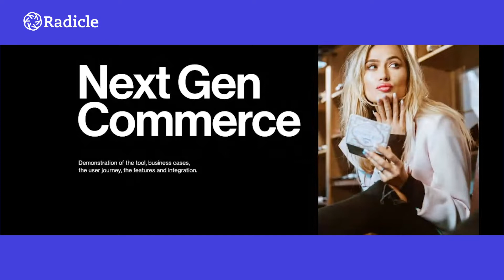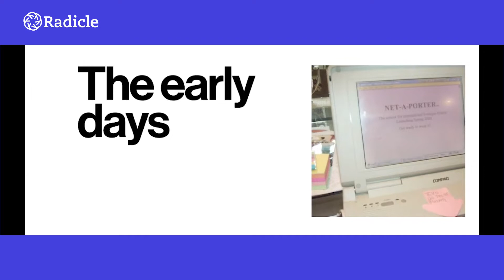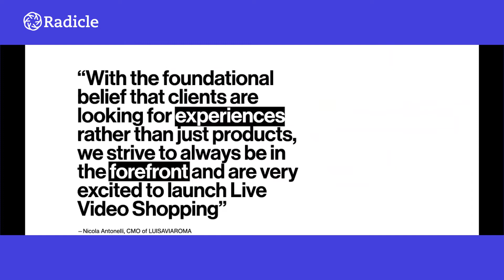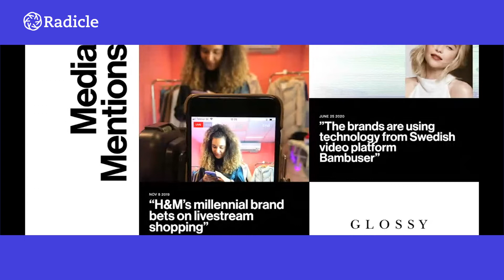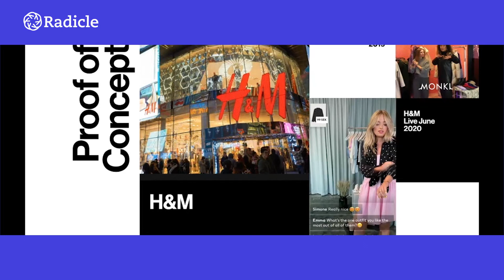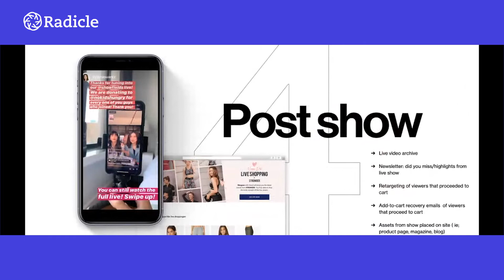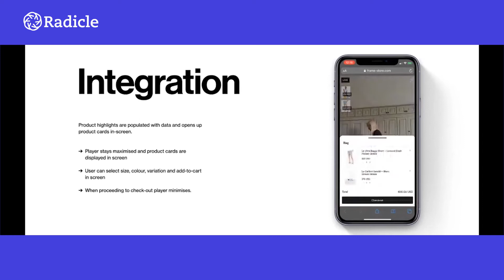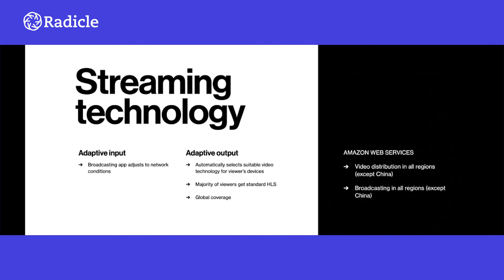Bambuser's CEO, Maryam Ghahremani | How live video shopping is transforming retail as we know it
Bambuser's  CEO, Maryam Ghahremani | How live video shopping is transforming retail as we know it | E-Commerce Reimagined 2020 | radicleinsights.com